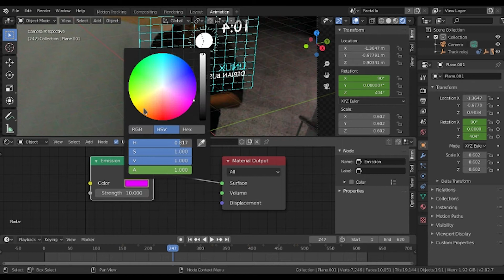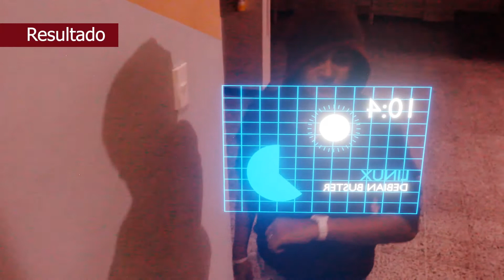Rec 03 - Scanner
Registro 03 de la bitácora de CIBERCAPTURA, una la serie web de sci-fi realizada por Einnerlink. Es este vemos el proceso de creación de holograma con una herramienta de scanner en Blender.